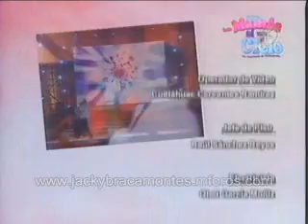Las Mamás si van al cielo Parte 7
concierto Las Mamás si van al cielo